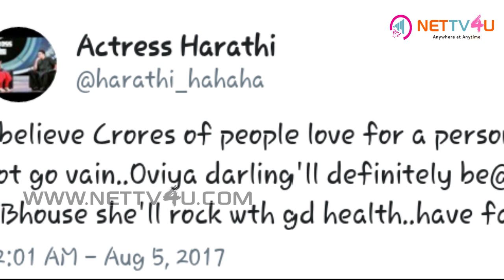Celebrities Tweet Support For Bigg Boss Oviya | ஓவியாவுக்கு ஆதரவு தரும் சினிமா பேரபலன்கள் |Sri Priya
Bigg Boss Show in Vijay TV has tied up the audiences and made them watch it regularly. Bigg Boss Oviya is the only one who had got a mass support from the audiences including the public and the celebrities. Right from the veteran stars like Sripriya and the young artists like Aishwarya Rajesh, everyone supports Oviya. Bigg Boss host Kamal Haasan is one among the reason for a huge number of audiences for the show.